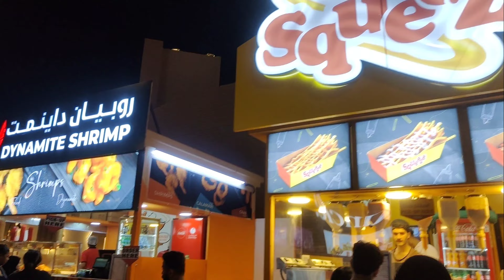எதிர்பார்த்து போனது இல்ல/52nd National day in u.a.e/GLOBAL VILLAGE tour